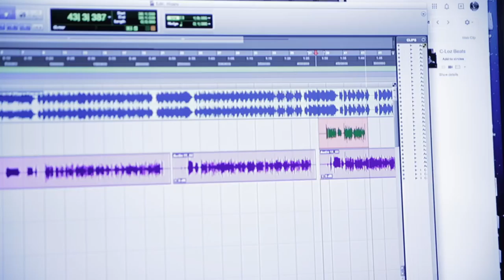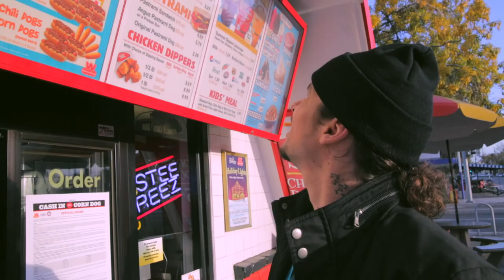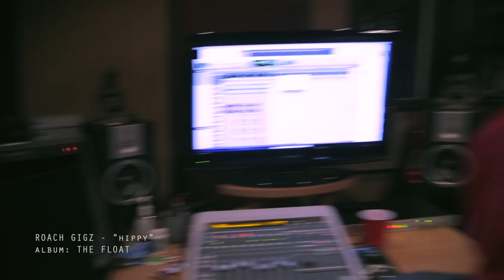The Float Session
Roachy recording The Float which drops 4.24.15
Shot by Indica Films